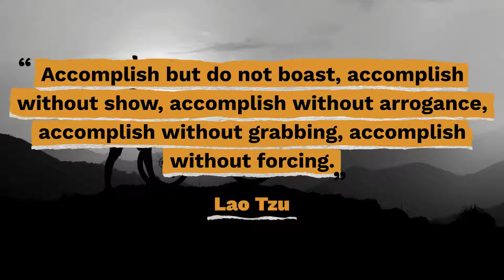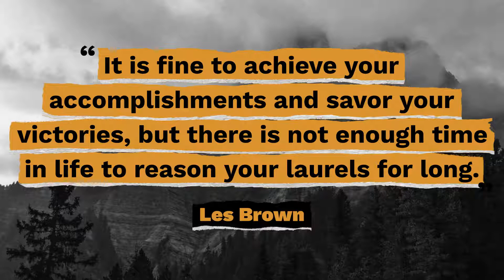Top 10 Accomplishment Quotes - Gracious Quotes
Useful Links:
► FREE Daily Devotion Quotes & Weekly Inspiration